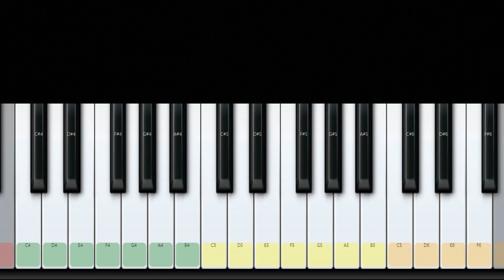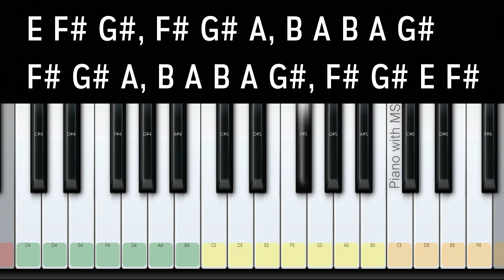Kodaana Kodi | Saroja Movie | Yuvan Shankar Raja | ** NOTES ** | Piano Cover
Song:         Kodaana Kodi
Movie:       Saroja
Director:    Venkar Prabhu
Producer:  Amma Creations

This Video is a Cover version of the Original music composed by

Notes  ADDED BELOW ( FOLLOW WITH VIDEO )

NOTES

G#, F# G# A, B A B A G#
F# G# A, B A B A G#, F# G# E F#

E F# G#, F# G# A, B A B A G#

E E E, D# E C#, B B B B B, B B C C# - 2 TIMES

G#, F# G# E / E E, F# E F# E C# - 3 TIMES
C#, C# E E F#, G F# G

D# E D# C#, C# C# C#, C# D#
D# E D# C#, C# C# C# G#
D# E D# C#, C# C# C# G#, B C C# B G#

( F# G#, G# G# G# / F# F# G#, G# G# G#,
  F# G#, G# B G#, F# E E ) x 2

( G#(4) A F# G# D#, D# D# D# C C#,
  F# F# F# F# G#, E D# ) x 2

G# F# E C#, G# F# E C
G# F# E C#, C# C#, B C# B G#, G# D#, D#